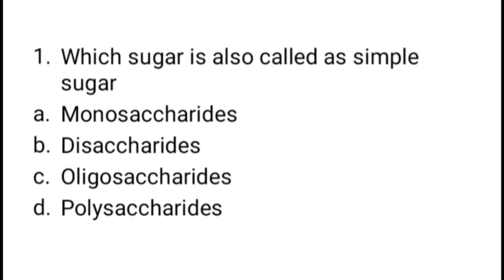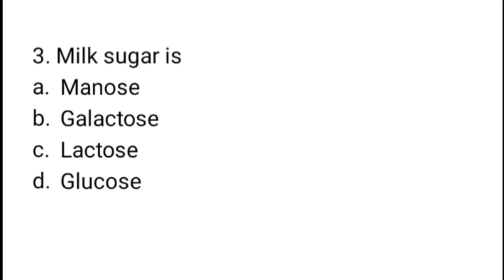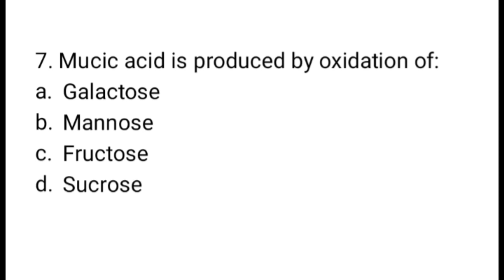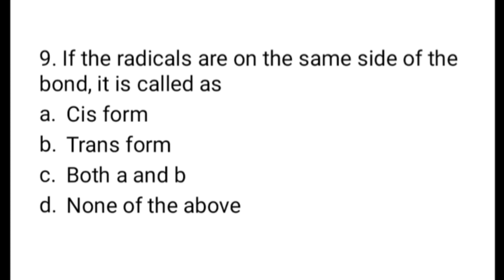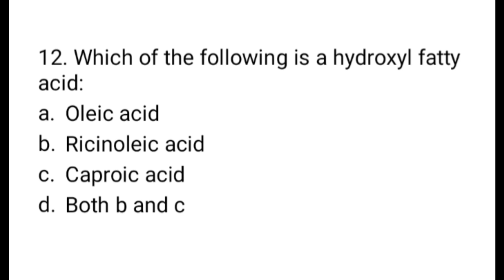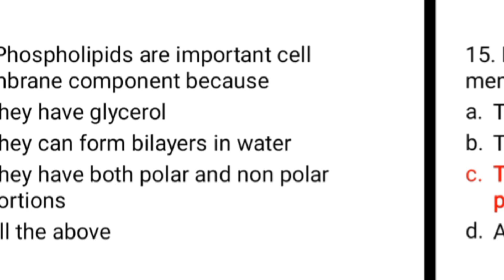MRB PHARMACIST EXAM- BIOCHEMISTRY PART 2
IN THIS VIDEO WE HAVE GIVEN 15 MCQ's with ANSWERS covering BIOCHEMISTRY for MRB pharmacist exam 2023 - BIOCHEMISTRY-02